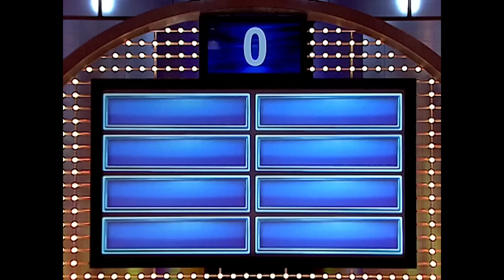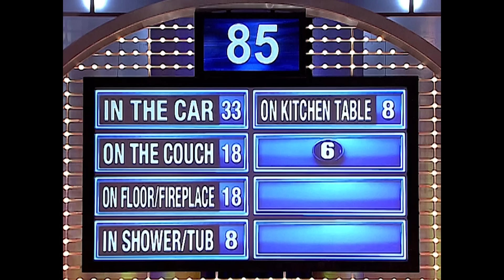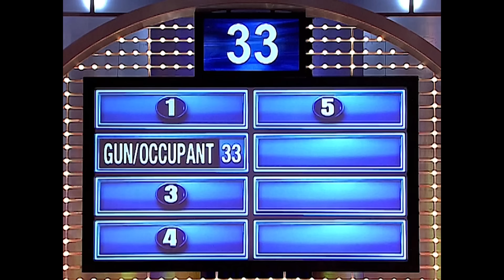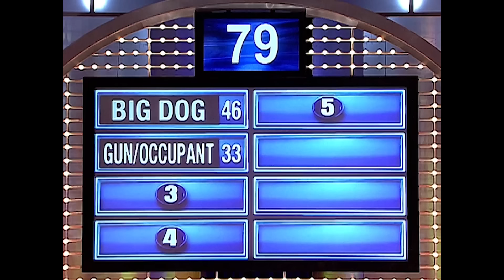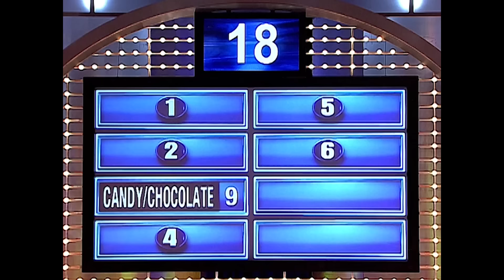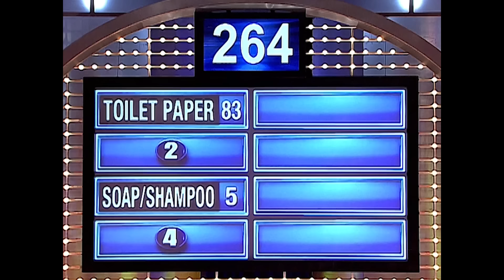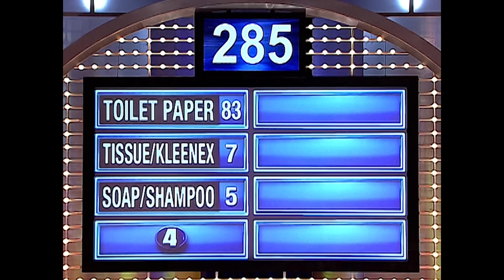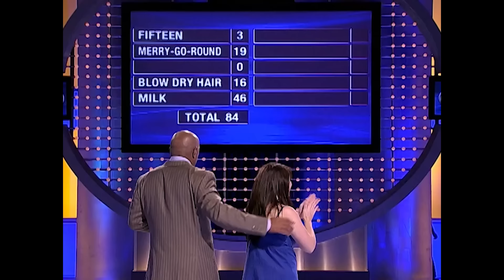Historic answer derails Steve Harvey!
Full episode throwback! Steve Harvey can’t believe the Speegle family! Funniest episode in Family Feud history??

Chapters:
00:00 Introduction - Team Speegle faces off against Team Patterson.
00:43 Round #1 - Besides the bed, name someplace people like to make love.
04:11 Round #2 - What’s something a burglar would not want to see when they break into a house?? Iconic answer floors Steve!
08:54 Round #3 - What’s something romantic that husbands do on Valentine’s Day because they **have** to??
11:47 Round #4 - What’s something you always run out of in the bathroom??
15:02 Fast Money - 1st attempt racks up 84. Will it be enough??